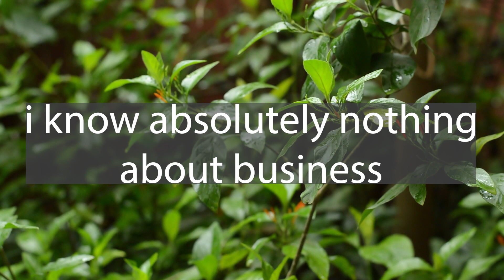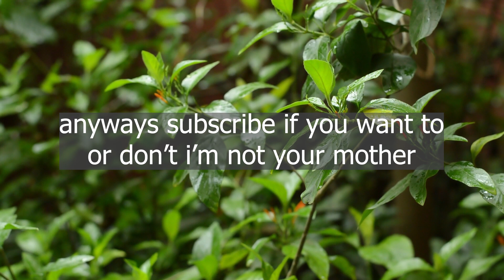the worst entrepreneurs on shark tank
time to sell my dirty socks to mark cuban